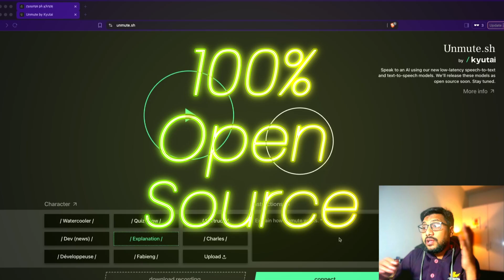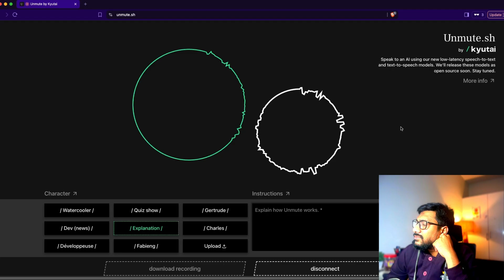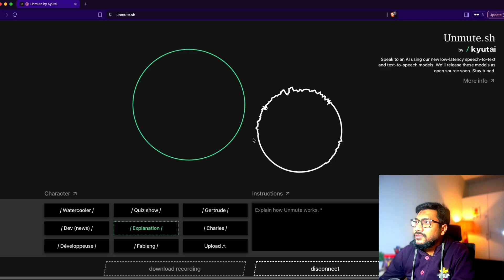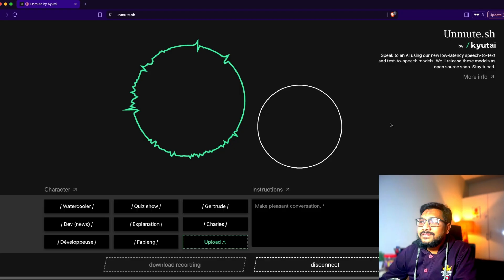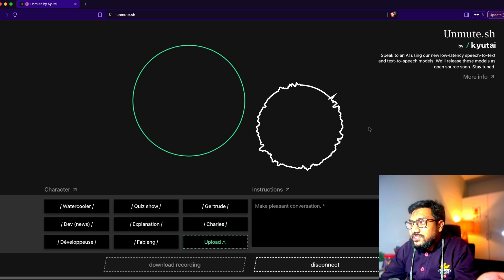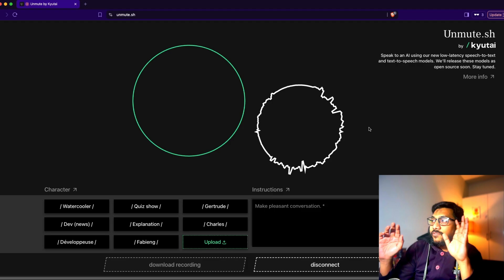Real-Time VOICE Cloning 💥 The Best Low-latency AI Speech Engine 💥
UNMUTE by Kyutai - This is a cascaded system made by Kyutai: our speech-to-text transcribes what you say, an LLM (we use Gemma 3 12B) generates the text of the response, and we then use our text-to-speech model to say it out loud.

Although cascaded systems lose valuable information like emotion, irony, etc., they provide unmatched modularity: since the three parts are separate, you can Unmute any LLM you want without any finetuning or adaptation! In this demo, you can get a feel for this versatility by tuning the system prompt of Gemma 3 to handcraft the personality of your digital interlocutor, and independently changing the voice of the TTS.

Both the speech-to-text and text-to-speech models are optimized for low latency. The STT model is streaming and integrates semantic voice activity detection instead of relying on an external model. The TTS is streaming both in audio and in text, meaning it can start speaking before the entire LLM response is generated. You can use a 10-second voice sample to determine the TTS's voice and intonation.

🔗 Links 🔗